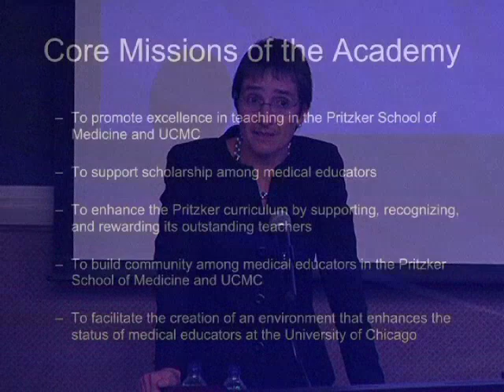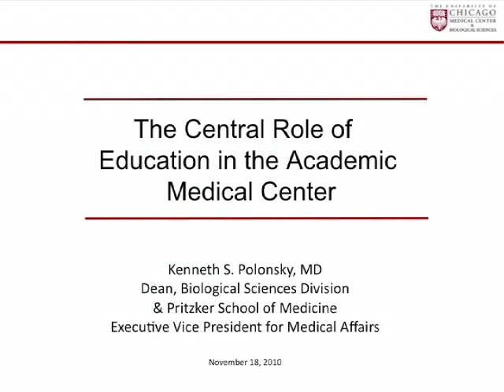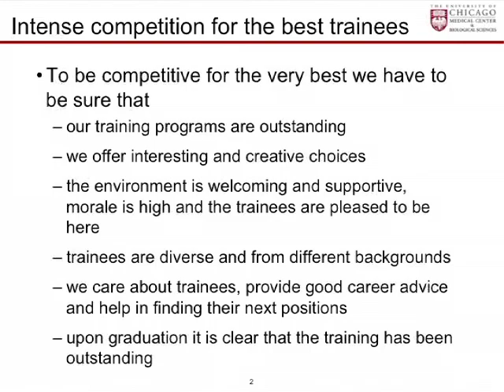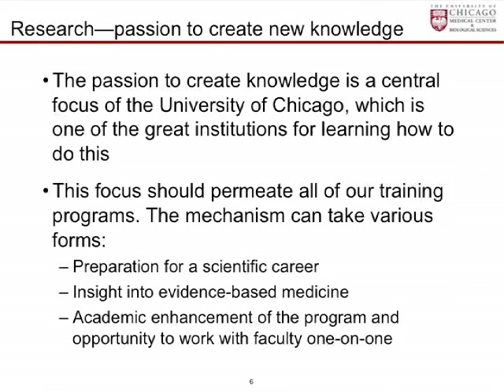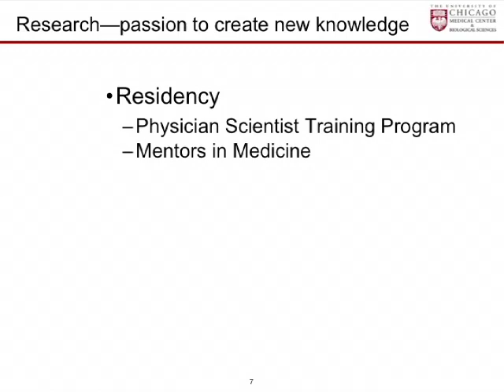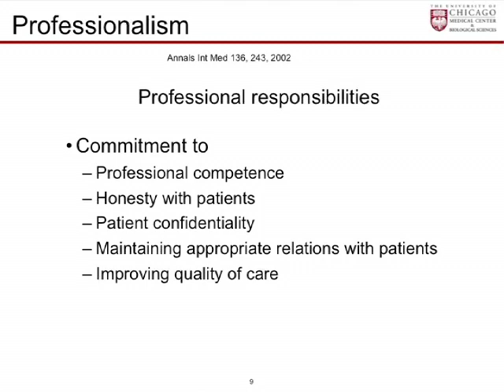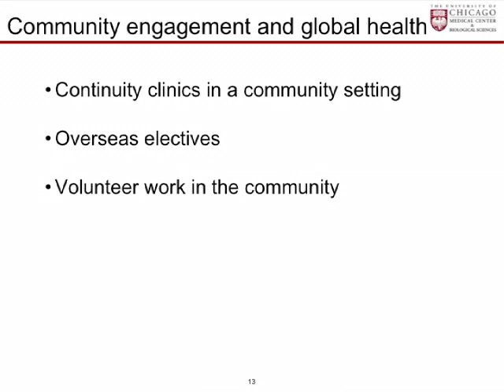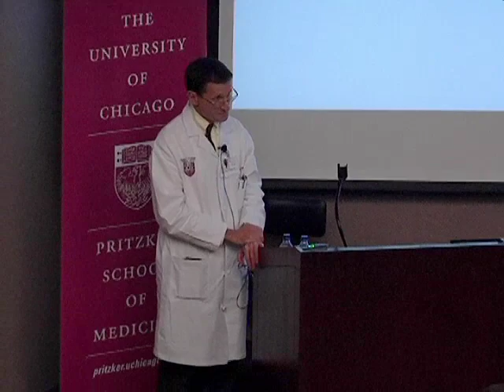2010 Medical Education Day Keynote Speech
Dr. Kenneth S. Polonksy, Dean of the Biological Sciences Division and the Pritzker School of Medicine and Executive Vice President for Medical Affairs at the University of Chicago, served as the Keynote Speaker for the 2010 Medical Education Day, held on November 18, 2010. Dr. Polonsky began his tenure in this role on October 1, 2010, and we were delighted to have him deliver the address at this annual event. In this video, you will learn about Dr. Polonsky's vision for the Medical Center.